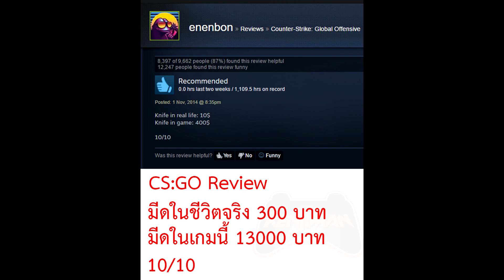ประกาศทำการปล่อย 5 คลิปรวดบน youtube !